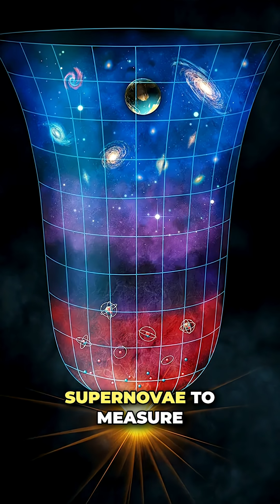The Biggest Mystery in the Universe